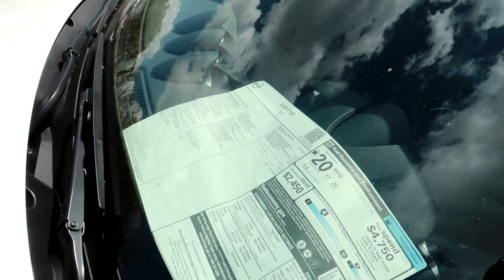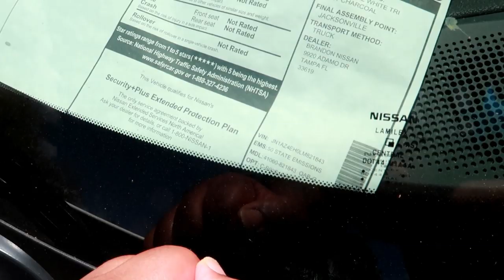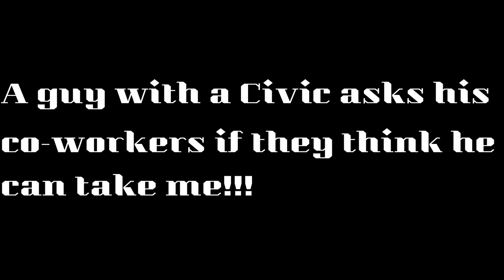MY SON Gets a TEST DRIVE IN HIS DREAM CAR!! | FaTkaT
Full video of intro: Starts at 9:08

or